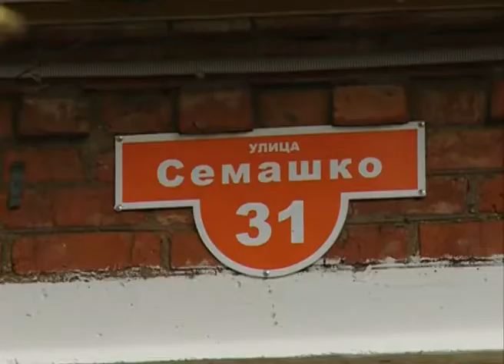Жители домов по улице Семашко пожаловались на состояние дороги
Глава Сергиево-Посадского района Михаил Токарев в субботу традиционно встретился с жителями. В этот раз главу Сергиево-Посадского района пригласили жители улицы Семашко, которых не устраивает состояние дороги вдоль частных жилых домов.